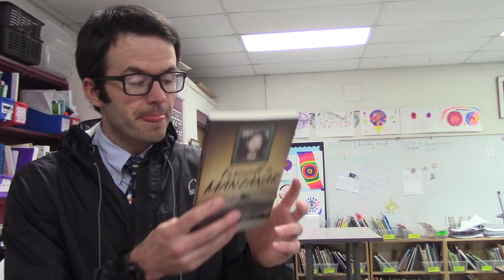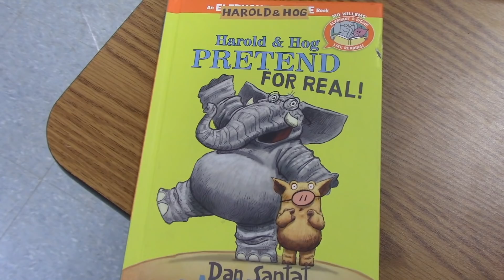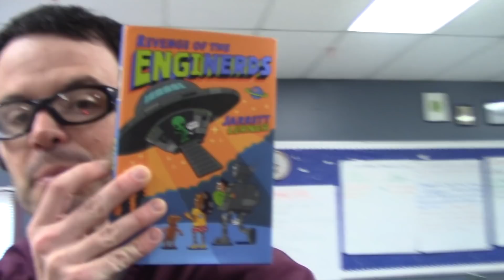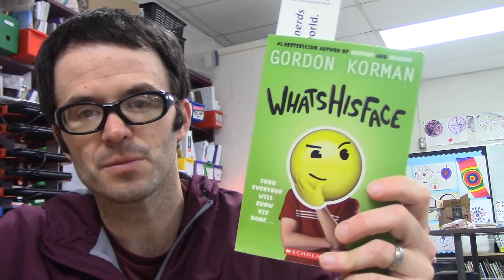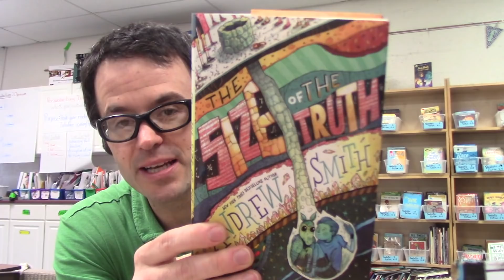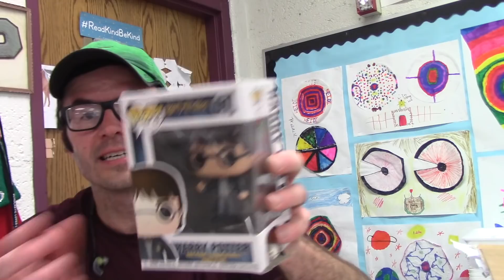Teachers LOVE Teachers: Teacher Appreciation YouTube Collaboration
Be sure to check out the other videos in this YouTube collaboration!

Game Changer! Book Access for All Kids: